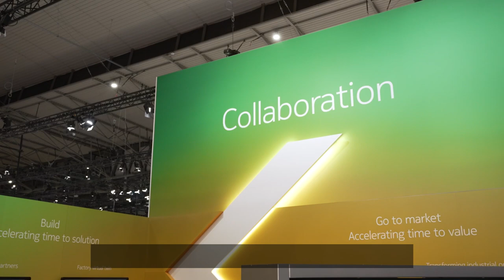New year, new look, new strategy for Nokia at MWC23; Day 1 in review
Watch Nokia's day 1 in review video and catch up on the latest news from Nokia at mwc23